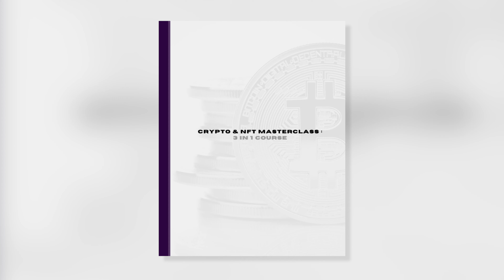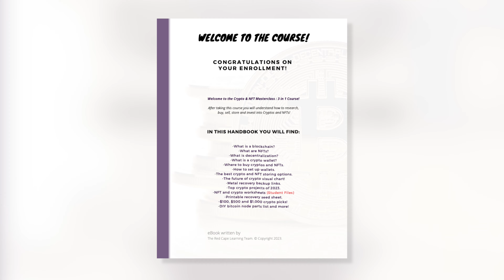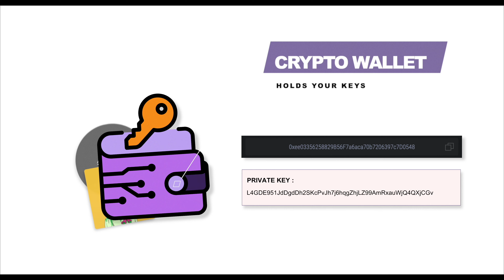Top 5 Crypto Investing Mistakes!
10 Day Cryptocurrency Challenge! The Ultimate Crypto Course

In this video, we'll be discussing the top 5 crypto investing mistakes that you should avoid if you want to be a successful investor in the cryptocurrency market.

Crypto investing can be a profitable venture if done correctly, but it's important to understand the pitfalls that can lead to significant losses. We've compiled a list of the most common mistakes made by investors in the crypto space, so you can learn from their experiences and avoid making the same mistakes.

In this video, we'll be covering topics such as investing without a plan, FOMO (Fear of Missing Out), investing in scams, ignoring market trends, and investing more than you can afford to lose. By the end of this video, you'll have a better understanding of what to watch out for when investing in cryptocurrencies, and how to avoid costly mistakes.